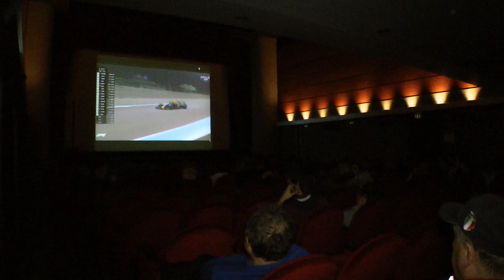Abu Dhabi GP, perchè la Ferrari ha perso il mondiale F1. Interviste a Maranello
Perchè la Ferrari ha perso il mondiale? A Maranello delusione e speranza dei fan Ferrari all'ultimo gran premio del 2018. Un servizio di Marco Amendola, 2018